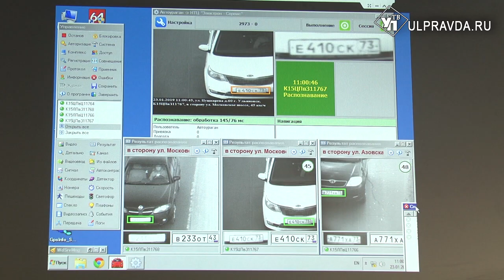Ульяновским студентам показали «дежурку» и отправили «письма счастья»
По всей России проходит акция «Студенческий десант». К ней присоединилось и ульяновское Управление ГИБДД. Инспекторы принимали в гостях ульяновских студентов-юристов, чтобы познакомить их со спецификой своей деятельности и пригласить их на работу по окончании ВУЗа.